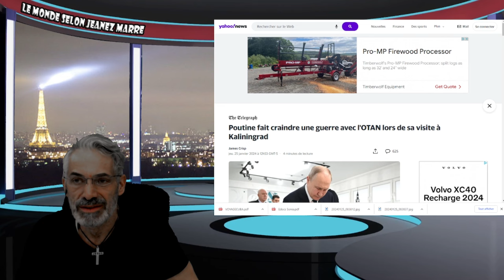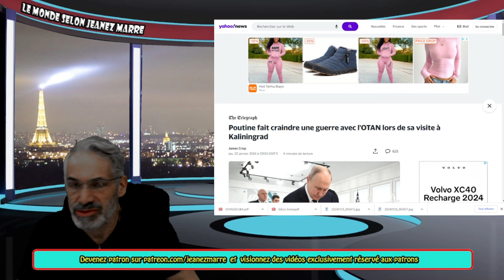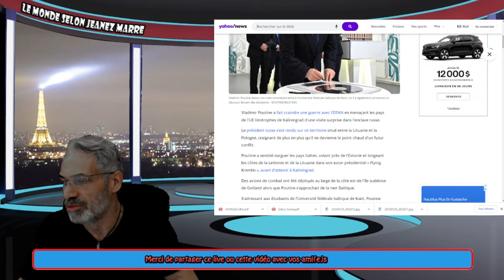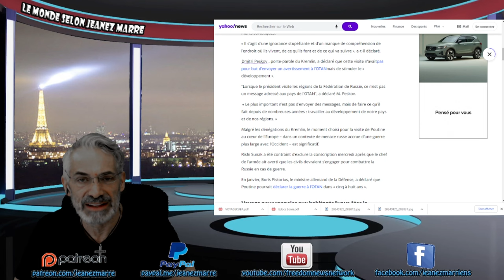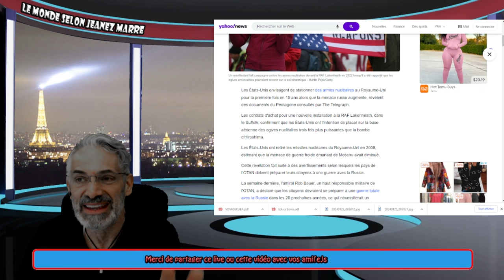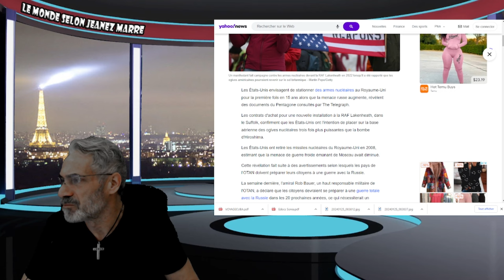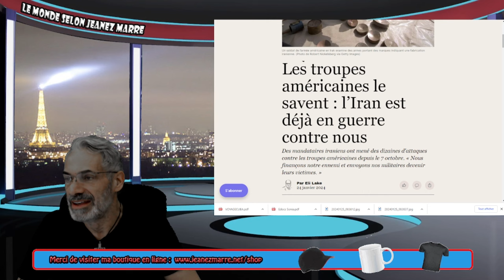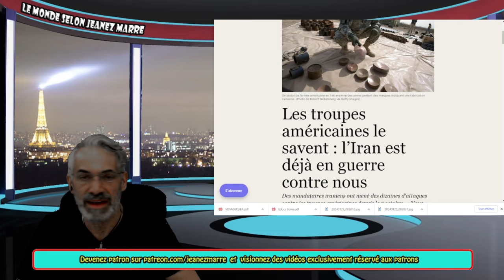POUTINE LANCE UNE MENACE À L'OTAN;LES HOUTTIES ATTAQUE UN PÉTROLIER BRITANIQUE....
LIEN;